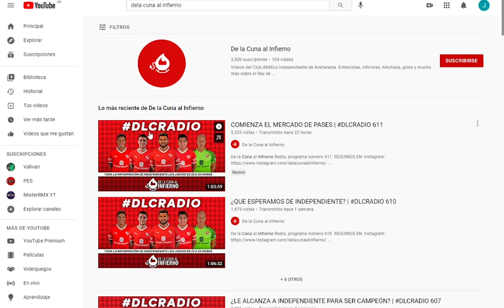ASÍ JUEGA GABRIEL NEVES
Conoce al volante central uruguayo pretendido por Independiente.
Goles y jugadas destacadas del futbolista de San Pablo con pasado en Nacional.